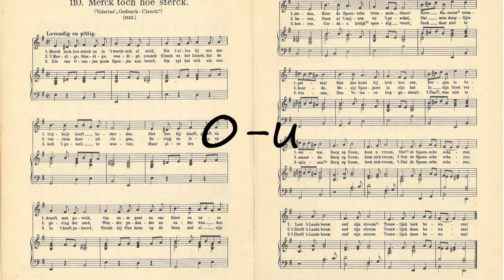How to pronounce 0-u?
How to pronounce 0-u? say 0-u! How to say 0-u. How to pronounce 0-u correctly.  Learn the pronounciation 0-u! Expand your vocabulary, learn 0-u word. Use this free pronunciation guide to practice words at a time. Learn for free. Thank you for viewing, please like or subscribe! hoe om te sê, si të thuash, እንዴት እንደሚናገር, wie sagt man, comment dire, come dire, como dizer, как сказать, nasıl denir, cómo decir, 怎么说,